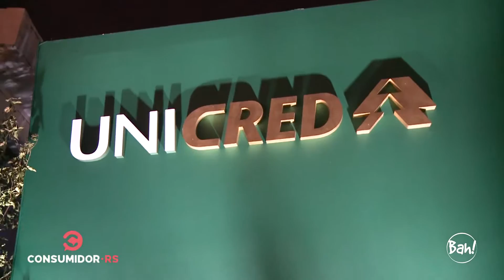Unicred/RS na Expointer 2019 (Consumidor RS de 9 de setembro de 2019)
Unicred/RS recebe convidados e autoridades na casa Unicred na Expointer 2019